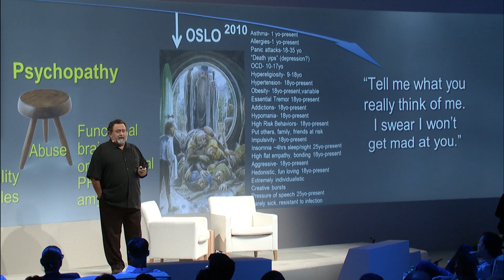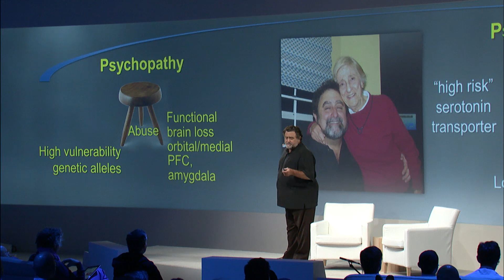What's a Pro-Social Psychopath and How Did I Become One? | James Fallon | Google Zeitgeist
Psychiatry and Human Behavior Professor, James Fallon, spent years studying the brain scans of psychopaths when he discovered that the majority had the same brain patterns. In his research, he looked at his own brain scan and made a startling discovery. James discusses what he did after this discovery, and how it changed everything.